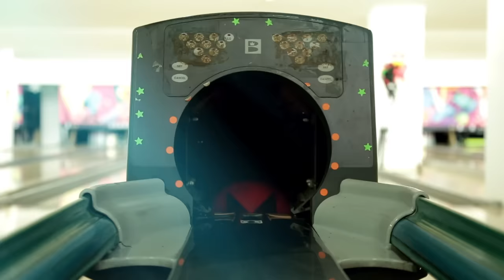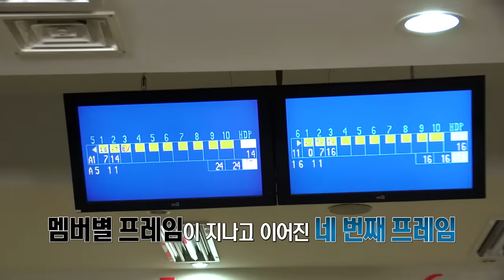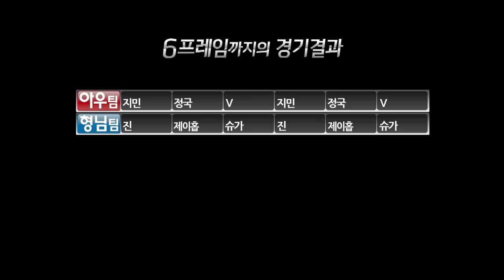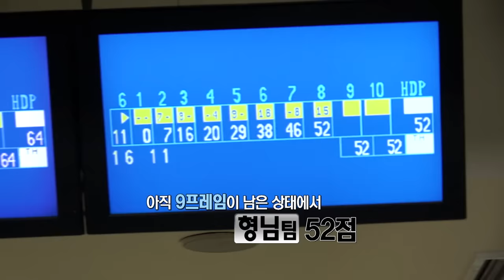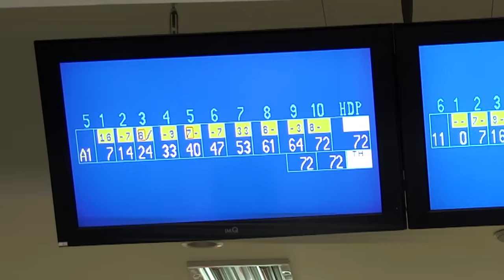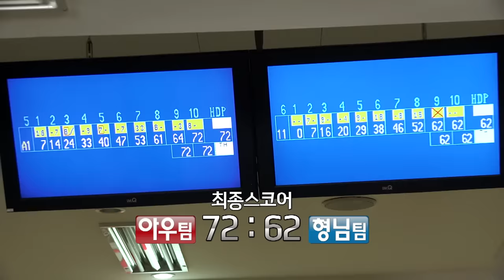[Rookie King BTS Ep 5-1] Bowling match between team old and young!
농구가 아닌 볼링으로 승부한다!! BTS Sports!!!
형라인 VS. 막내라인 2차 볼링 대결
모두를 놀라게 한 슈가의 알까기!! 제이홉의 쇼트트랙슛!!
포즈는 선수 뺨치지만 BTS의 지못미 도랑행까지
볼링신의 기운을 받아 승리 할 팀은?! BTS Sports!!!

This time, BTS will challenge bowling, not basketball.
BTS Sports!
Their looks are professional, but their real skills are terrible.
Who will be the final winner?
English & Chinese subtitles are included.
Stay tunned, Channel BTS!